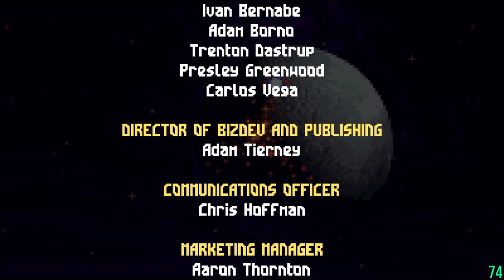LUNARK first playthrough #6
Entered into LUNARK again.  Finished the game.